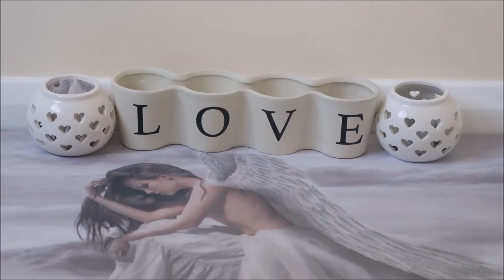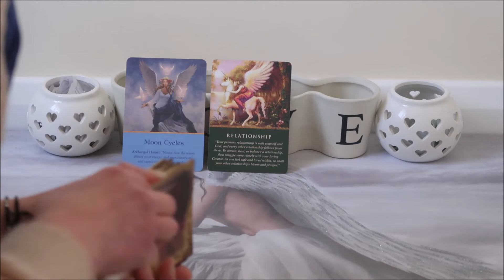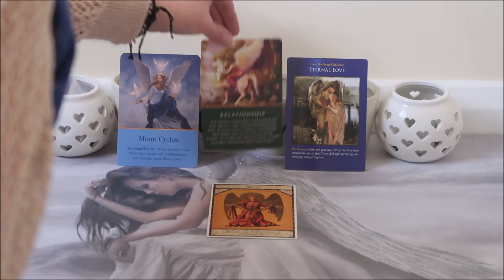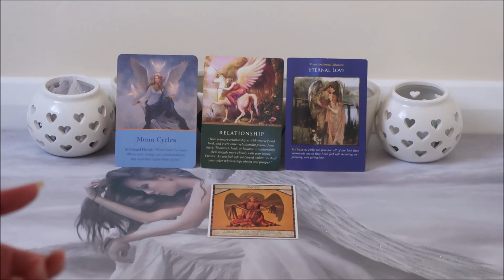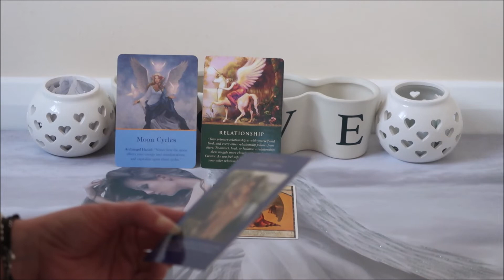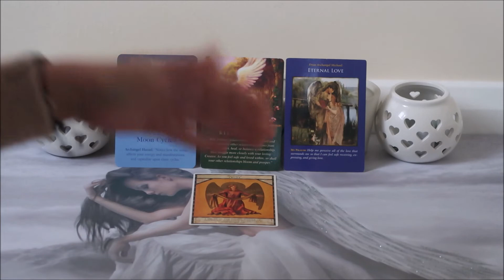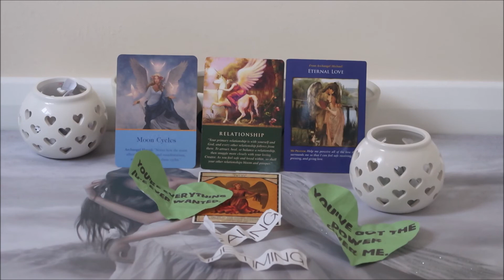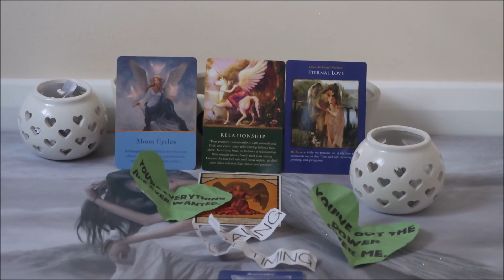DIVINE MASCULINE'S LOVE FOR YOU IS ETERNAL!!! (Twin Flame Reading) 13/03/20